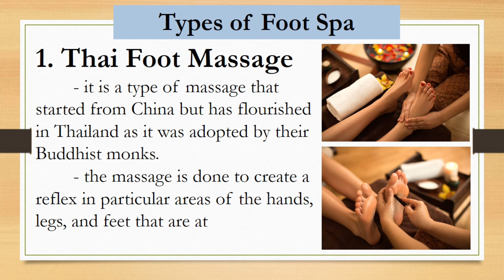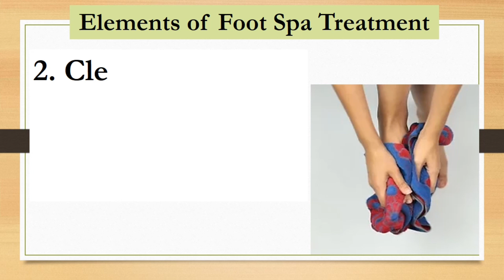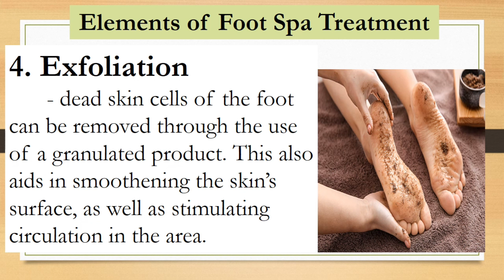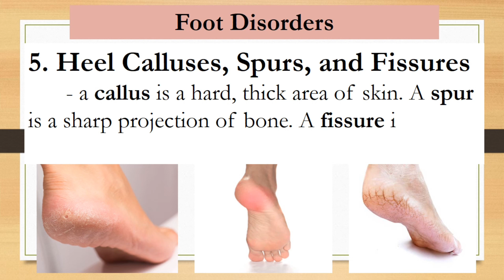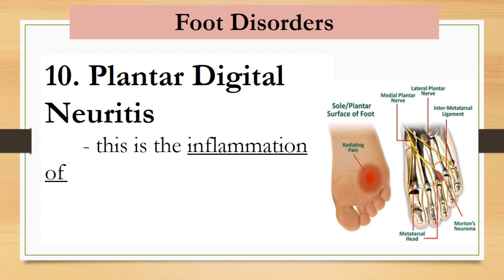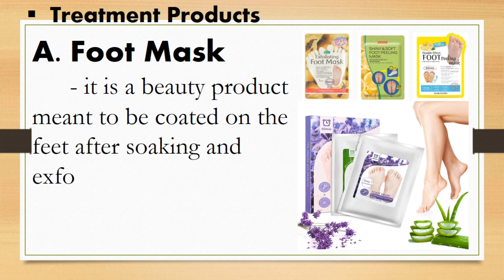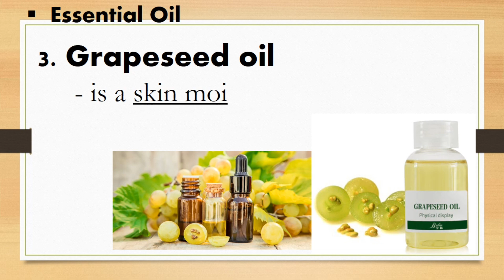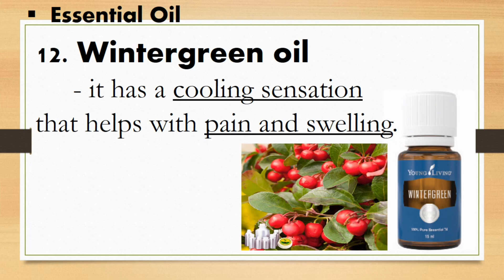FOOT SPA TREATMENT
TYPES OF FOOT SPA
ELEMENTS OF FOOT SPA TREATMENT
FOOT DISORDERS
EXFOLIATION OF THE FOOT
ESSENTIAL OILS

HAPPY LEARNING!!!

LEARN, APPLY, AND GROW!
HAPPY LEARNING!

If you LEARN from this video please give it a thumbs up, don't forget to LIKE, SUBSCRIBE and hit the BELL BUTTON icon to get notified when we upload new videos.